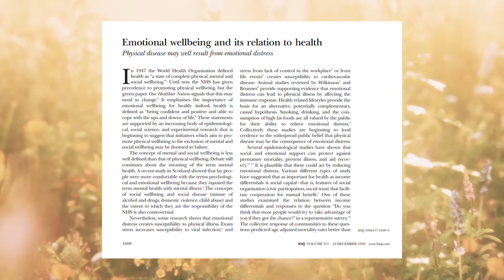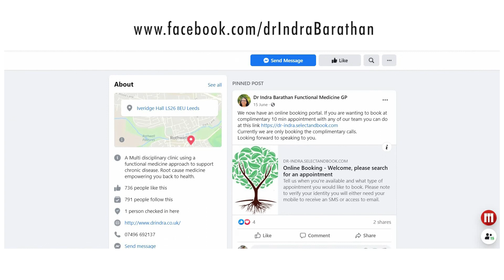#3.09 - E: EMOTIONS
"Can emotional wellbeing heal chronic disease?"